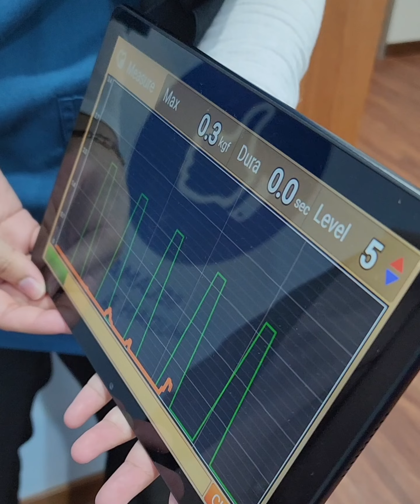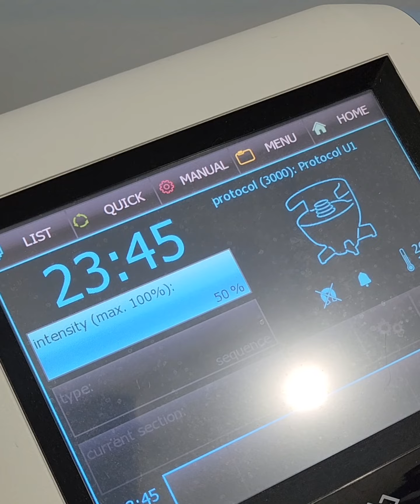KLINIK AMISI - Klinik Terbaik Untuk Merawat Rahim Jatuh Wanita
Tempat terbaik untuk merawat masalah rahim jatuh dengan mudah. Mempunyai 5 cawangan di Bangi, Shah Alam, Putrajaya, Ipoh, Wangsa Maju. Layari